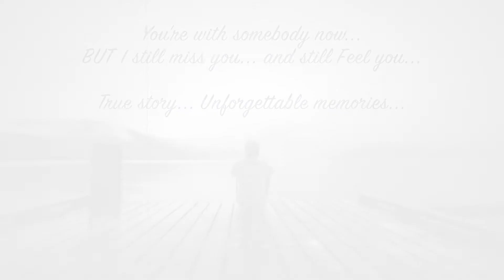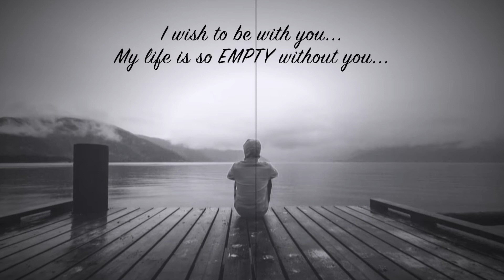Karen Hip Hop Emotional New Sad Song - I wish to be with you - by Hay Soe & K Legacy (MK) 2020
❤️  Welcome to Karen Legacy Studio's official YouTube channel! ❤️

Closed your eyes, listened to the lyrics in your room quietly in the nighttime, the memory would bring back and make you cry deeply for sure! It's so complicated to express the feelings, but this was done it because of thousand people might feel the same emotional due to unforgettable memory of their relationship, especial the first love. You will only know the pain when you feel it. (The Memory Last Forever)

Title: I wish to be with you
Artists: Hay Soe & K-Legacy (MK)
Composers: Hay Soe, K-Legacy (MK) & David Soe
Beat Producer: David Soe